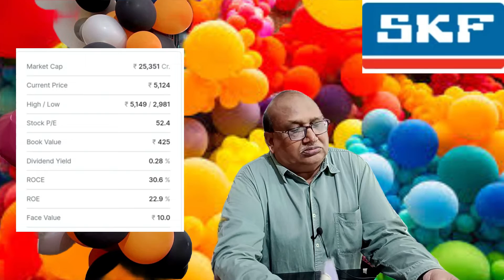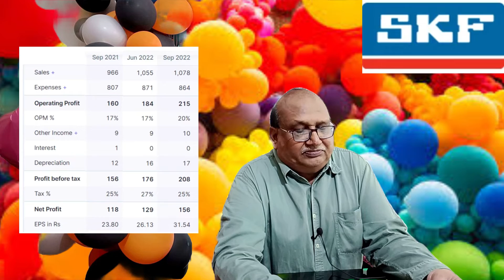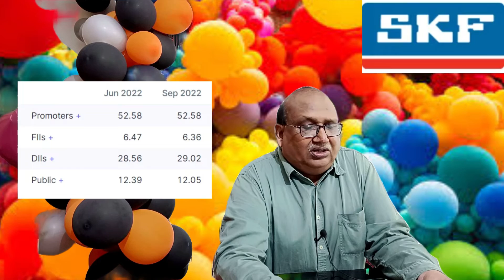Kya Auto Sector mein invest kiya ja sakta h | Complete Fundamental Analysis of SFK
In this video we are suggesting a fundamentally strong Stock which can be kept for long duration and we have explained why one should buy APL APOLLO Tubes Limited.

When you are beginner in stock market , some hand holding is required to make the correct decisions we are here to provide you guidance to make the decisions.

Your Investment should be segregated based on your risk profile and it should consist of mix of Large Cap, Medium Cap and Small Cap stocks for balanced investment portfolio.

Topics Covered
Topics Covered
SFK
SFK PE
SFK market cap
SFK mid cap
SFK ROE
SFK ROCE
SFK OPM
SFK sales growth
SFK debt
SFK financials
SFK balance sheet
SFK buy rating
SFK high and low
SFK pipes
SFK tubes ltd
SFK tubes ltd share
SFK share
SFK result
SFK water tank
SFK share latest news
SFK share
SFK share news
SFK share price
SFK share analysis
SFK share target
SFK share news today
SFK share results
SFK stock analysis
SFK tubes share analysis
apollo tubes share latest news
apollo tubes share news today
apollo tubes share news
apollo tubes stock analysis
SFK tubes share news
SFK tubes share latest news
apollo tricoat tubes limited share latest  news
SFK tubes ltd share q4 results
SFK tubes ltd share news
SFK tubes stock analysis
Apollo tubes smile stock market
smile stock market
अपोलो ट्यूब्स शेयर लेटेस्ट न्यूज
अपोलो ट्यूब्स शेयर
अपोलो ट्यूब्स शेयर अनायलसिस

Our Channel Beginners Approach to Stock Market